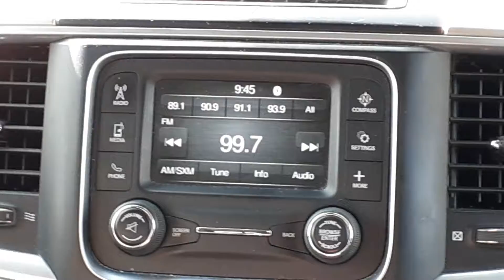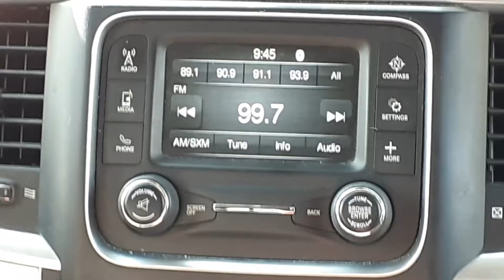September 8th Tropo: 99.7 KOGA (181 mi) (RickRoll Alert!)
Even today is rolling in the tropo. I also noticed that KFCO overrode my local.

And also, enjoy the rick-roll.